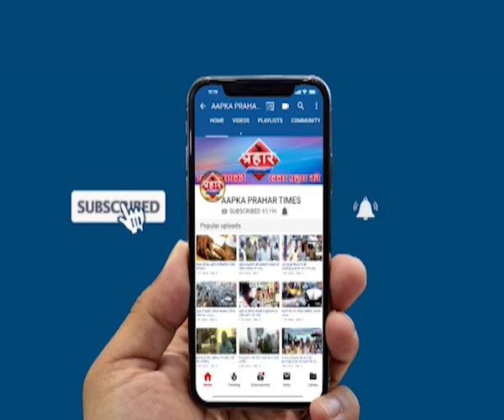भोजपुरी एक्टर चोरी के आरोप में गिरफ्तार,गिरोह बना कर करता लूट | ialamuddin khan |Prahar Times -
भोजपुरी एक्टर चोरी के आरोप में गिरफ्तार,गिरोह बना कर करता लूट।ialamuddin khan.
चोरी करने वाला गिरोह चढ़ा पुलिस के हत्थे

गिरोह का सरगना भोजपुरी एक्टर है

शटर तोड़कर ट्रक लूट की घटनाओं को दिया अंजाम,

prahar times